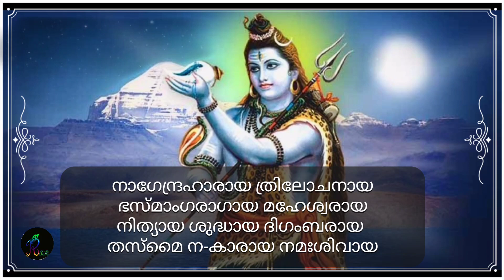ശിവ പഞ്ചാക്ഷര സ്തോത്രം | നാഗേന്ദ്രഹാരായ ത്രിലോചനായ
സ്തോത്രം starts@0:52 നാഗേന്ദ്രഹാരായ ത്രിലോചനായ
ഭസ്മാംഗരാഗായ മഹേശ്വരായ
നിത്യായ ശുദ്ധായ ദിഗംബരായ
തസ്മൈ ന-കാരായ നമഃശിവായ

(നാഗത്തെ മാലയായി ധരിച്ചവനും മൂന്നു കണ്ണോടു കൂടിയവനും  ശരീരം മുഴുവൻ ഭസ്മം ധരിച്ചവനും  മഹേശ്വരനും നാശമില്ലാത്തവനും ശുദ്ധനും ദിക്കുകളെ അംബരമാക്കുന്നവനും   നകാര -ഭൂമി- രൂപിയുമായ ശിവനെ നമിക്കുന്നു. )

മന്ദാകിനീസലിലചന്ദന ചർച്ചിതായ
നന്ദീശ്വര പ്രമഥനാഥ മഹേശ്വരായ
മന്ദാരപുഷ്പ ബഹുപുഷ്പ സുപൂജിതായ
തസ്മൈ മ-കാരായ നമഃശിവായ

(ഒഴുകുന്ന ഗംഗാജലത്താലും ചന്ദനത്താലും അലങ്കരിക്കപ്പെട്ടവനും നന്ദികേശ്വരന്റെയും പ്രമഥന്മാരുടെ നാഥനും മഹേശ്വരനും മന്ദാരം തുടങ്ങിയ പുഷ്പങ്ങളാൽ പൂജിതനും മകാര- ജലം- രൂപിയുമായ ശിവനെ നമിക്കുന്നു.)

ശിവായ ഗൗരീവദനാരവിന്ദ-
സൂര്യായ ദക്ഷാധ്വരനാശകായ
ശ്രീനീലകണ്ഠായ വൃഷധ്വജായ
തസ്മൈ ശി-കാരായ നമഃശിവായ

 (മംഗള സ്വരൂപനും പാർവതീ ദേവിയുടെ മുഖമാകുന്ന താമരയ്ക്ക് സൂര്യനായവനും ദക്ഷയാഗം മുടക്കിയവനും ഐശ്വര്യമായ നീലകണ്ഠത്തോട്  കൂടിയവനും വൃഷഭത്തെ കൊടിയടയാളമാക്കിയവനും ശികാര -അഗ്‌നി- രൂപിയുമായ ശിവനെ നമിക്കുന്നു.)

വസിഷ്ഠ കുംഭോത്ഭവ ഗൗതമാര്യ-
മുനീന്ദ്രദേവാർച്ചിതശേഖരായ
ചന്ദ്രാർക്കവൈശ്വാനര ലോചനായ
തസ്മൈ വ-കാരായ നമഃശിവായ

(വസിഷ്ഠൻ , അഗസ്ത്യൻ , ഗൗതമൻ എന്നീ മുനിമാരാലും ദേവന്മാരാലും പൂജിക്കപ്പെടുന്നവനും ചന്ദ്രൻ , സൂര്യൻ , അഗ്നി എന്നിങ്ങനെ മൂന്നു കണ്ണുകളോടു കൂടിയവനും വകാര- വായു- രൂപിയുമായ ശിവനെ നമിക്കുന്നു )

യക്ഷസ്വരൂപായ ജടാധരായ
പിനാകഹസ്തായ സനാതനായ
ദിവ്യായ ദേവായ ദിഗംബരായ
തസ്മൈ യ-കാരായ നമഃശിവായ.

(യക്ഷസ്വരൂപത്തെ ധരിച്ചിരിക്കുന്ന ജടയോടു കൂടിയവനും പിനാകം കൈകളിലേന്തിയവനും സനാതനായവനും ദിവ്യനും ദേവനും ദിഗംബരനും യകാര - ആകാശം- രൂപിയുമായ ശിവനെ നമിക്കുന്നു.)